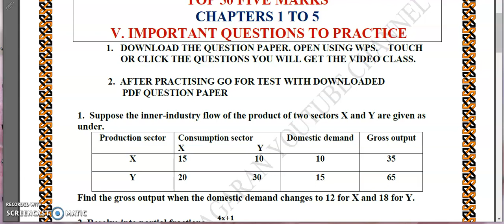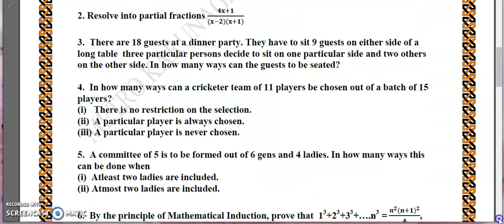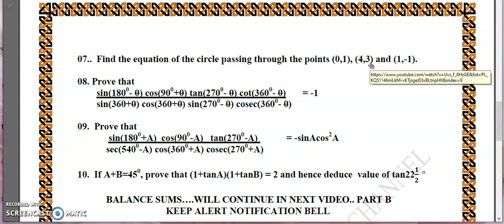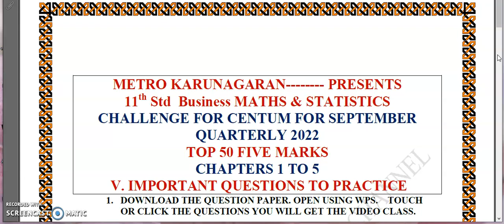11TH STD BUSINESS MATHS TOP 50- VERY IMPORTANT 5 MARKS QUESTIONS FOR SEPTEMBER QUARTERLY EXAM 2022.